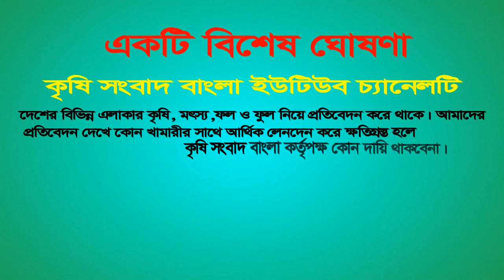৩কাঠা পুকুরে শোল মাছ চাষ করে ২লাক্ষ টাকা আয় বকুলের || শোল মাছের নতুন ভিডিও ২০২৩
বকুল সরদার,গোয়ালডাঙ্গা আশাশুনি, সাতক্ষীরা। ০১৭২৩-০৩৪২৬৩

কৃষি সংবাদ বাংলা ইউটিউব চ্যানেলে সংবাদ প্রচার করতে যোগাযোগ করুন ০১৯২৫-২২২৮১২

শোল মাছ চাষ করে সাড়া ফেলেছেন ৬৫ বছরের বৃদ্ধ রনজিত সরদার
ভিডিওর কোয়ালিটি

লকডাউনে সাংবাদিক আরিফুলের শোল মাছ চাষ
 ভিডিও লিঙ্ক
মাছ চাষে ব্যর্থ হওয়ার কারণ জানালেন জাকির
-শোল মাছ চাষ করে চাষি মোস্তাকিমের ভাগ্য